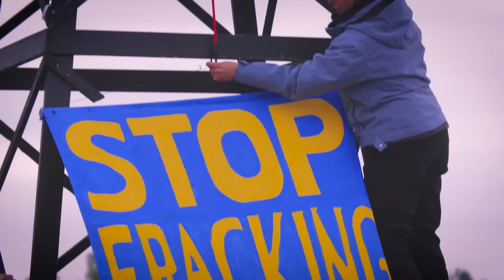Would You Sell U.S. Public Lands for Fracking at Just $2/Acre?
Watch what happened in Colorado from May 12-14 when people all across the Mountain West took a stand against fracking — delivering a clear message: our communities are worth more than oil & gas profit! ‪#‎keepitintheground‬